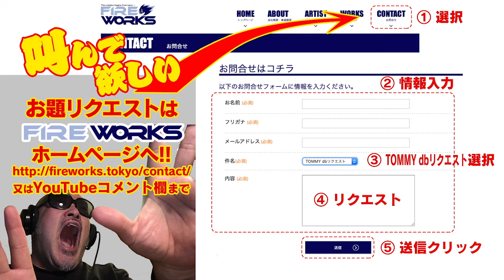TOMMY dB （トミーデシベル） 〜その血の４８〜「My breakfast 編」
人並み外れたTOMMYのパワフルボイスは果たしてどれくらいのPower（デシベル）を持つのか、日々検証していくシリーズです！！！
TOMMYに叫んでほしい言葉があれば、こちらからリクエストお願いします！